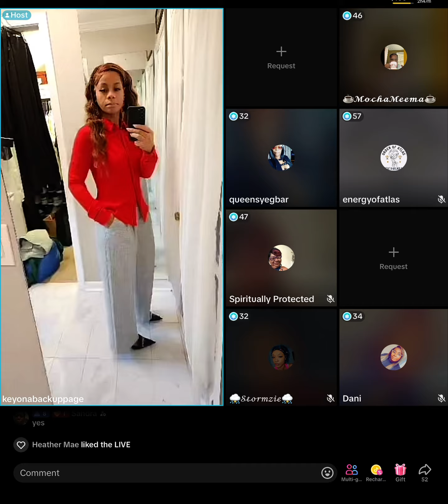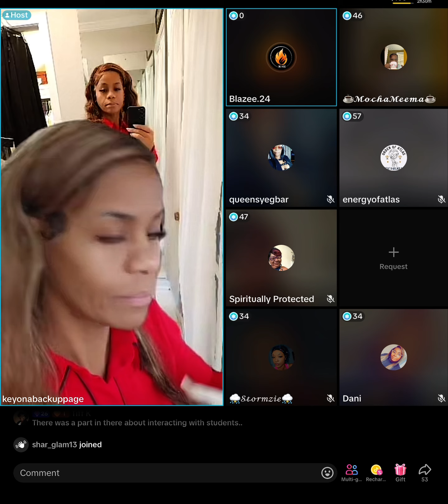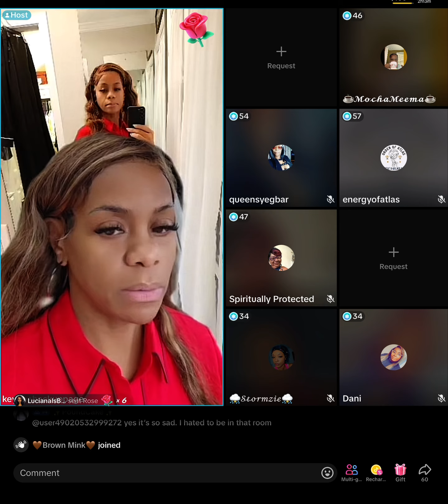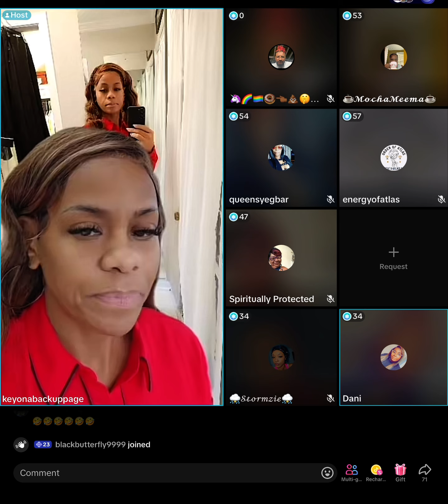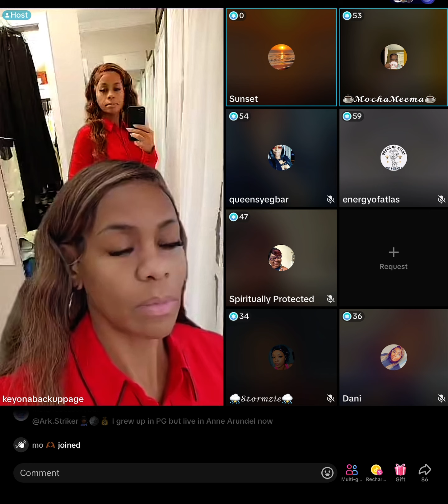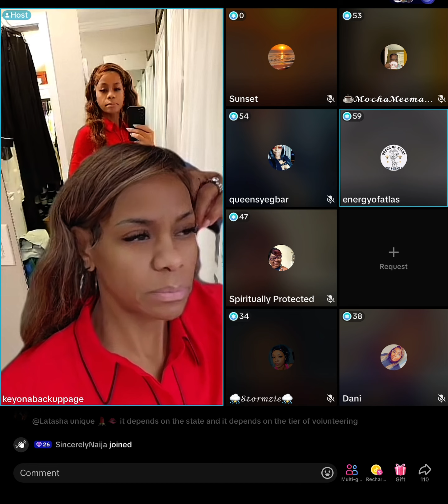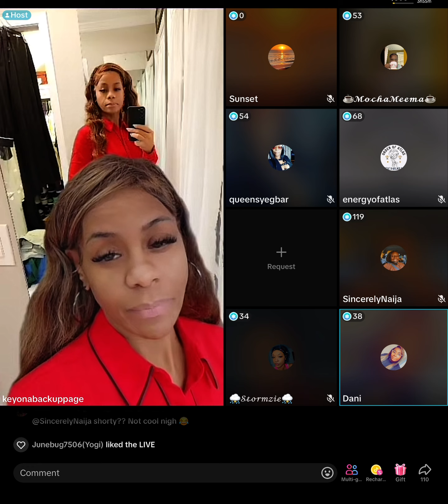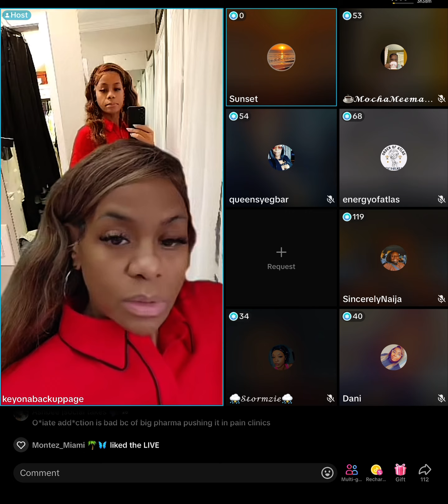Keyona 9/12/2024 pt 2